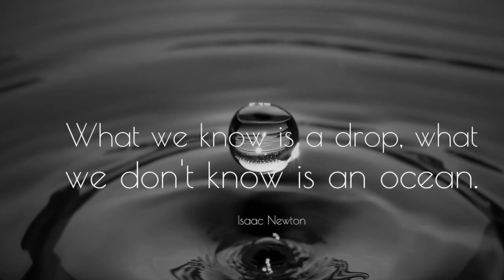التفاحة التي غيرت التاريخ - ISSAC NEWTON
«التفاحة التي غيرت التاريخ »

ندعوكم للتعرف على: «اسحاق نيوتن» (Isaac Newton)، من مشروعنا ‫#‏المتحف_العلمي‬، يقوم على رعايته واختيار مادته المفكر والشاعر الإماراتي ‫#‏محمد_أحمد_السويدي‬
والتطبيق موجود على iTunes